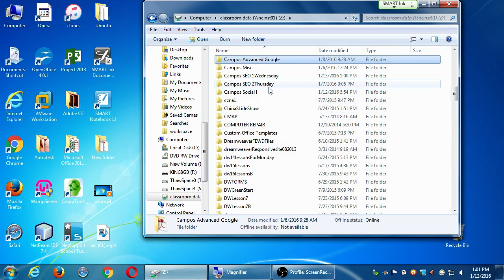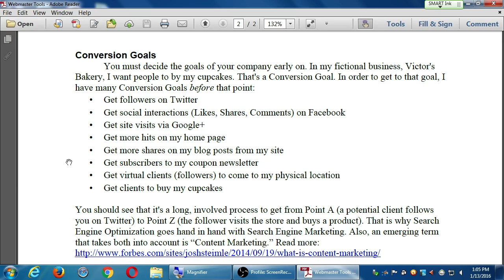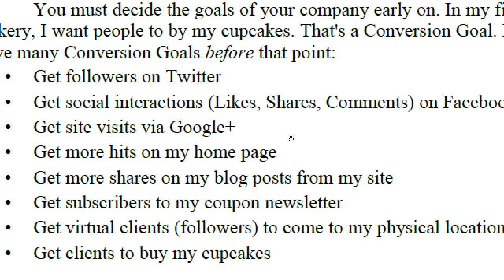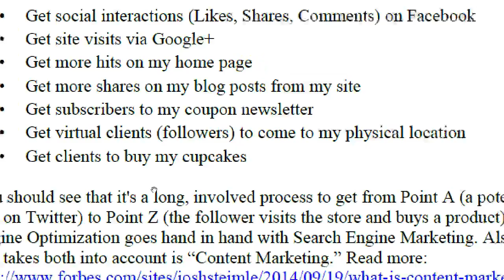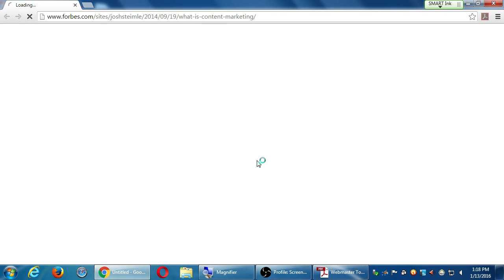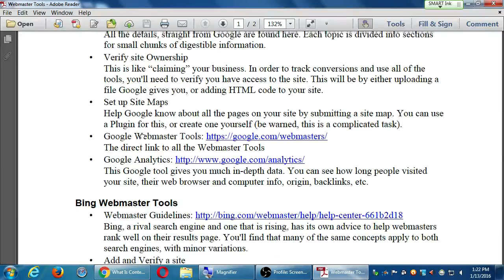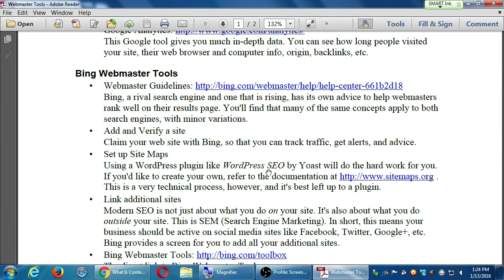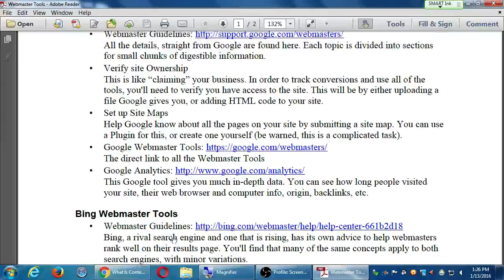SDCE SEO Jan Wed 2016 01 13 B